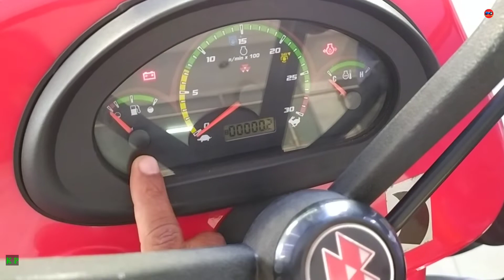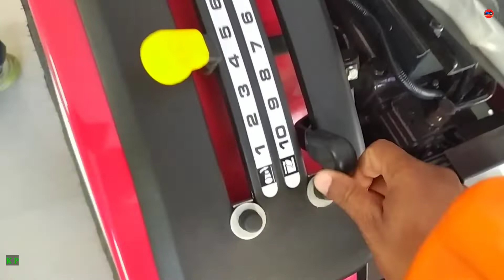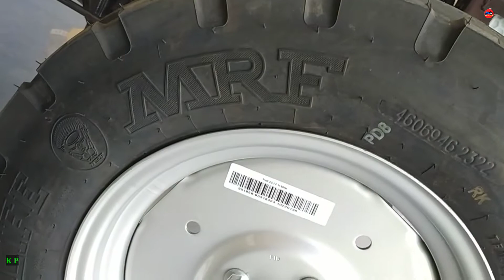massey ferguson 5118 ( छोटू टैक्टर )18 hp tractor | feature price all details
W.k.daber -indian kisan putr
Link 👇
अगर किसी दोस्त या किसान भाई का कोई सवाल हो तो वह कमेंट बॉक्स में लिख कर पूछ सकता है आपको जवाब मिल जायेगा धन्यवाद :

your queries-

What year is Massey Ferguson 240?

What is the price of Farmtrac 60?

What brake is used in MF 9500 tractor?

Which tractor is low price?

What year is my Massey Ferguson 275?

What is the price of Farmtrac 6055 4x4?

What is the price of Farmtrac 50?

Which tractor is best in agriculture?

What horsepower is a John Deere 5310?

How much HP does a Farmtrac 45 have?
Other search-👇

241 ट्रैक्टर 2022 मॉडल

7250 massey ferguson 46 hp